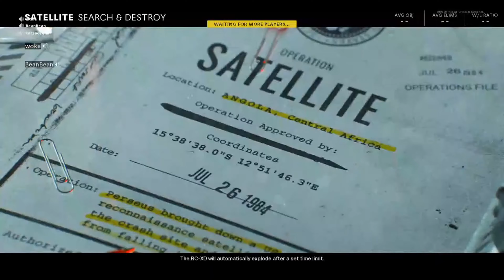Cold War Search and Destroy Voice Chat is WEIRD!!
So I played Cold War for the first time and, well, this is how it went.

I stream on Youtube every weekend so come by and chill with us for a minute.